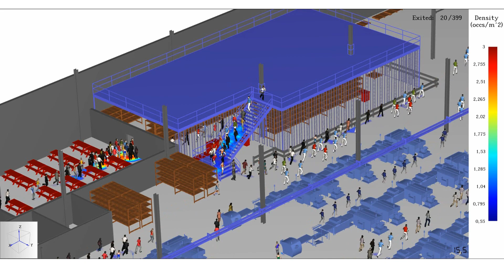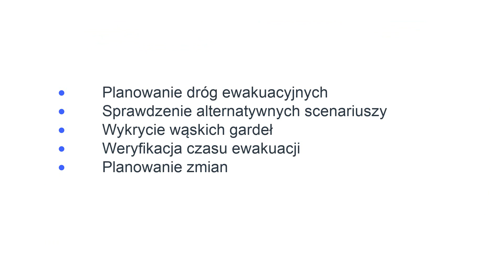VIRTUITY | Digital Twin simulation - Facility Evacuation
Symulacja pozwala na weryfikacje dróg ewakuacyjnych, ustalenie ich najlepszego przebiegu oraz wczesne wykrycie wąskich gardeł i potencjalnych przeszkód. Dzięki modelowaniu jesteśmy w stanie sprawdzić alternatywne scenariusze i określić czas potrzeby do bezpiecznego opuszczenia obiektu.